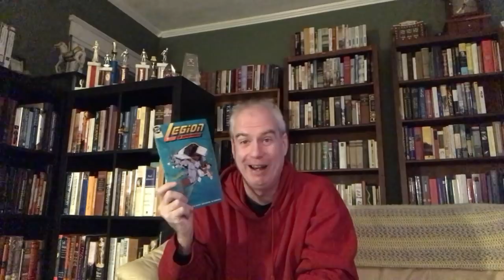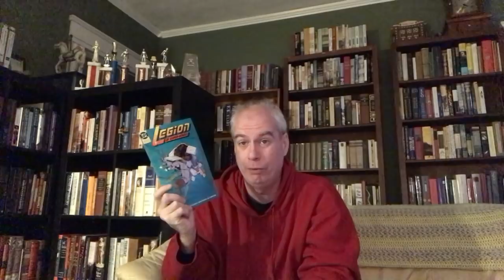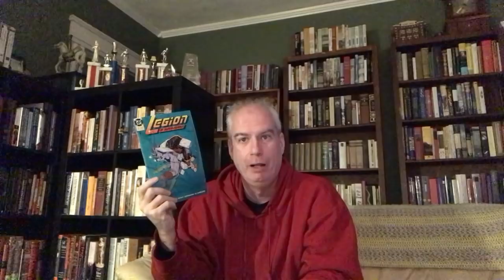Comic Book Heaven